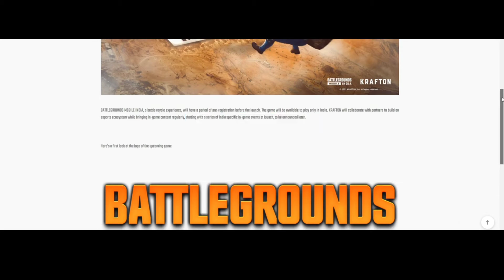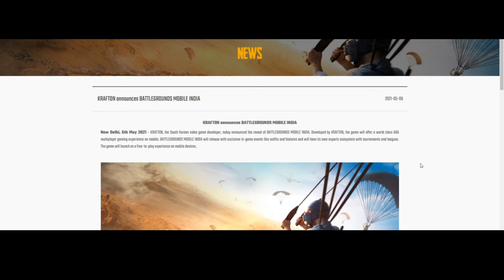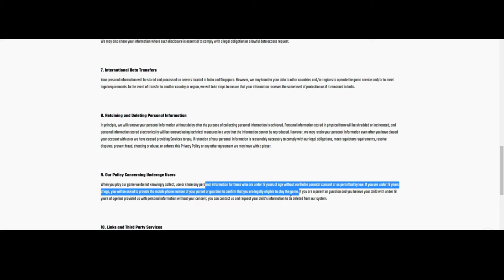finally ! Pubg mobile india comeback in India download fast ! battleground mobile India released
pubg mobile India is released as a new name battleground mobile India download fast from Play Store